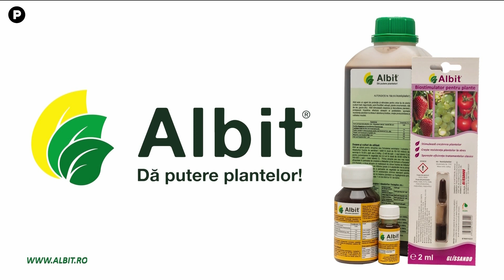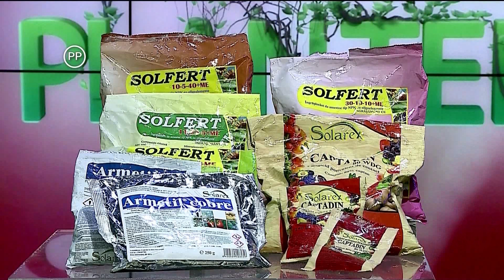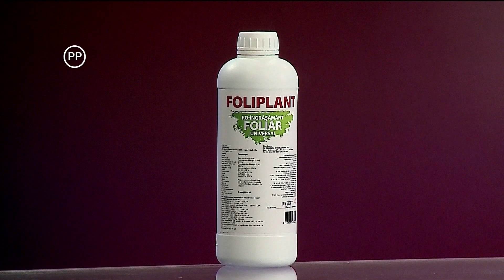Ce vor plantele cu Cristina Ghibu partea 1 2022 07 04